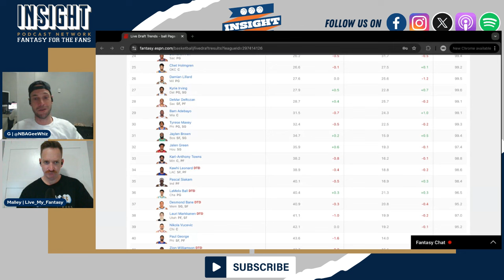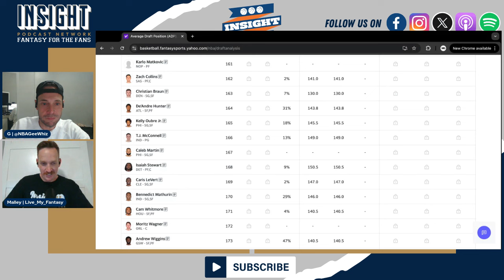NBA Fantasy Basketball | 10 ESPN Fantasy Basketball Targets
ESPN is up. Join G and Malley as they look at 10 of the best @NBA fantasybasketball targets on there. They look at the current ranking and ADP data and give you ten guys who are set to exceed their current draft stock and provide you with value on draft day.

THE INSIGHT BIG DRAFT KIT IS HERE! Unlock access and get 4 Insight Analyst Draft Boards, the Consensus Big Board, and player breakdowns and statistics of 220+ NBA players to help you get the edge in your fantasy drafts!

Get the ULTIMATE BIG DRAFT KIT (BDK) for only $30
Or, unlock access to the BASIC DRAFT KIT (also drops on August 5th) with one board and 100 player profiles for $15

Ever wondered if your current interest rates are too high? Is your dream home affordable? Wonder no more. Reach out to Ryan at Astute Newstead who can give you confidential lending assistance with no obligations attached - Use the code INSIGHT to let him know we’ve sent you.

Follow us wherever you get your podcasts and leave us a review